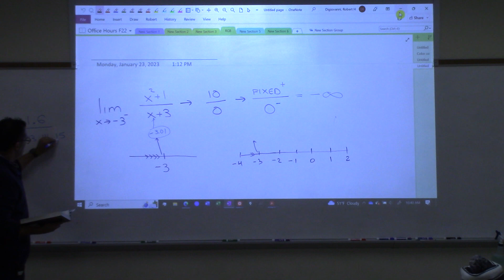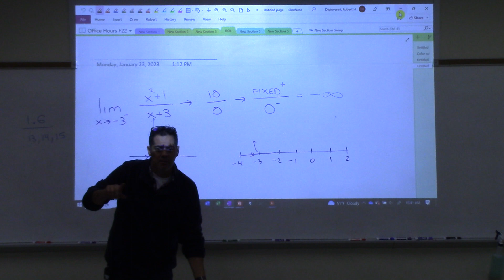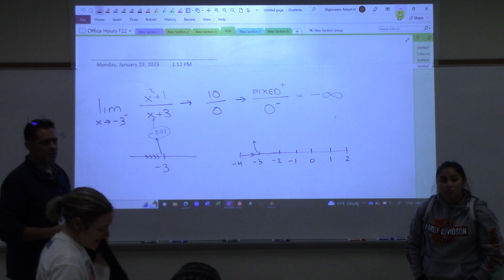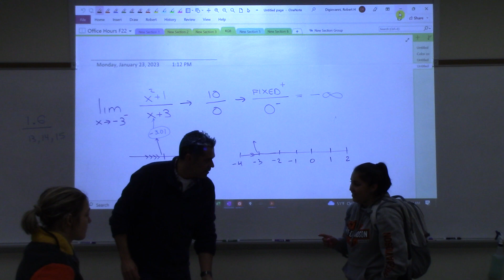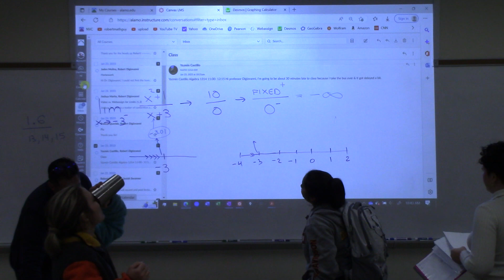2413 1/24 part4